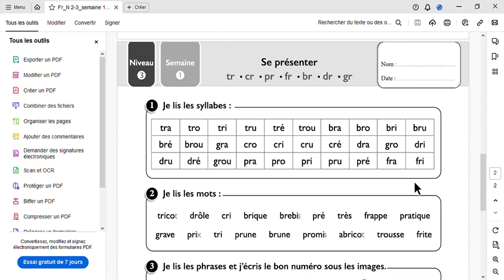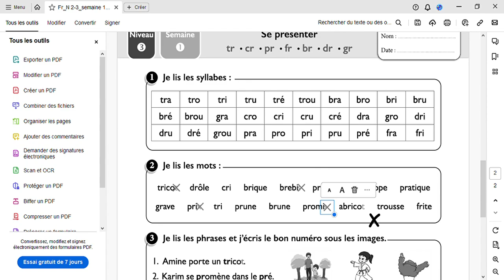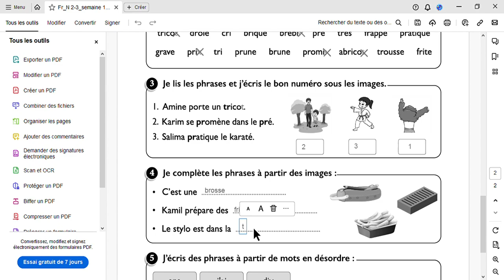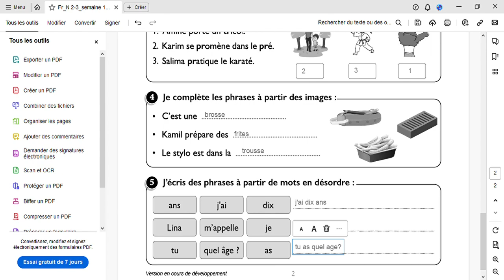Fr N 2 3 semaine 1 pdf